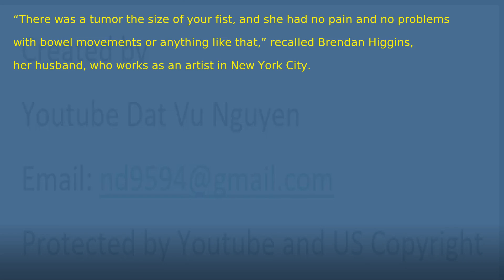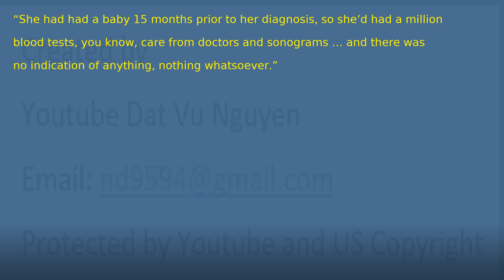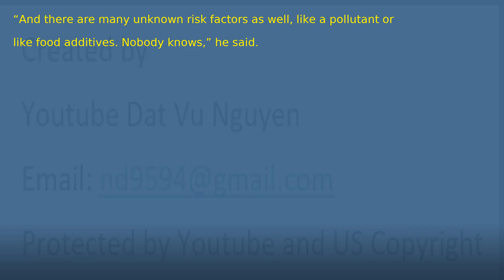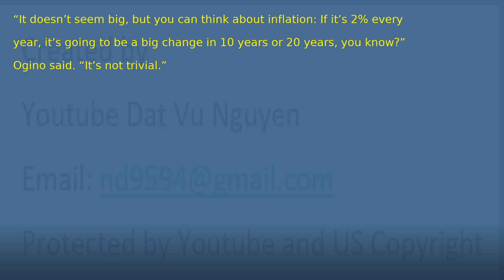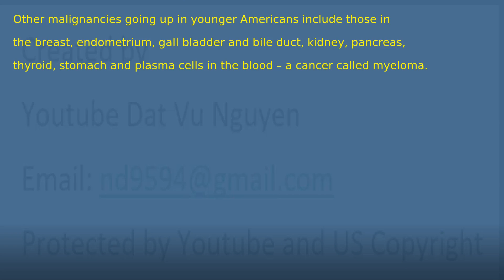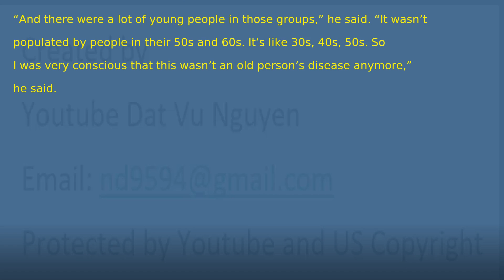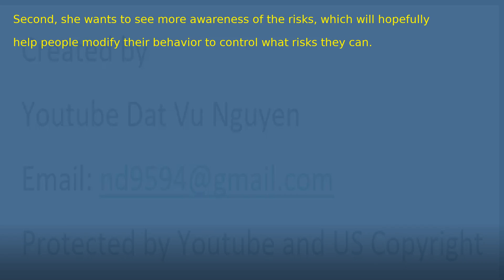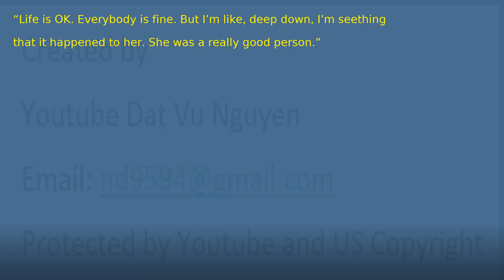A global epidemic of cancer among people younger than 50 could be emerging